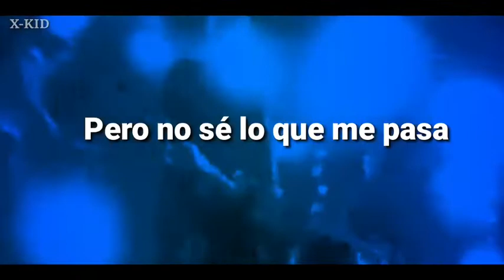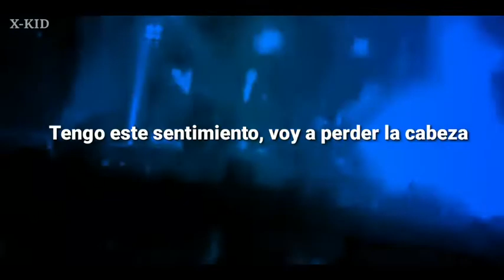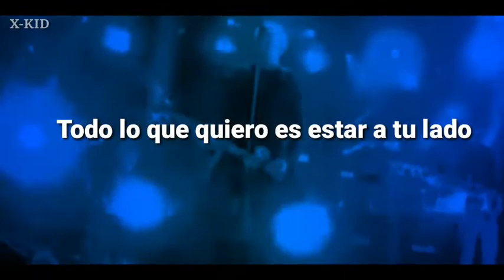The Offspring - Next To You (Sub Español)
The Offspring es una banda de punk rock estadounidense, formada en Huntington Beach, California, en 1984 bajo el nombre de Manic Subsidal.

Banda: The Offspring

Año:

Álbum:

Lista De Canciónes Subtituladas

The Offspring - Rare Songs, Demos, Bonus Song And Covers Of The Offspring(Sub Español):